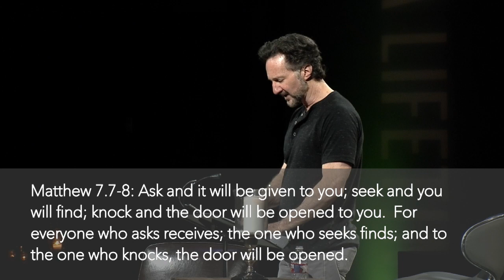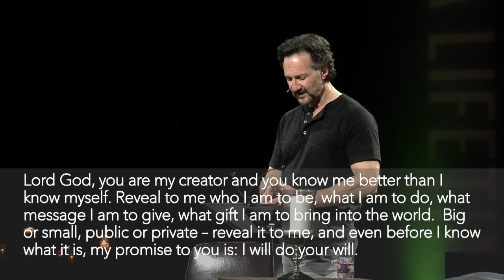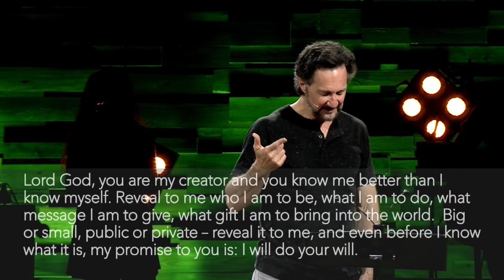The Story of a Lifetime: Your Life Is Your Message | Rob Renfroe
We believe your story matters. We believe your life is meant to say something important — something unique. You were created so you could give voice to something the world needs to hear. What story are you telling? This series will look at six stories. Each will help us think through our own story and make certain it’s the story our life was meant to tell.

Featuring Rob Renfroe

Loft Worship